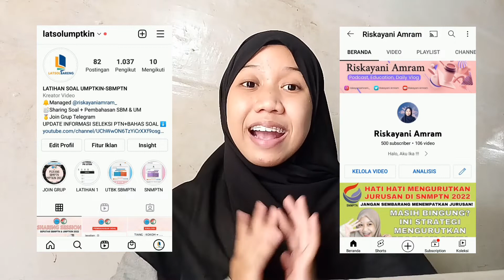PREDIKSI SOAL TPS UTBK 2022 PART 02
halo semuanyaa!
Yap, kemarin banyak yang request untuk upload juga  prediksi soal UTBK 2022. Nah udah ada nih, kali ini videonya aku bahas soal prediksi TPS UTBK SBMPTN 2022. Semoga video ini bisa bermanfaat ya. Semangat semua !!!